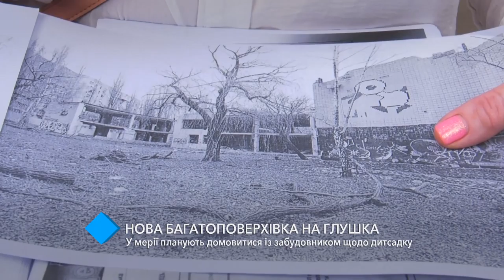Новая высотка на Глушко: в мэрии планируют договориться с застройщиком по поводу детсада